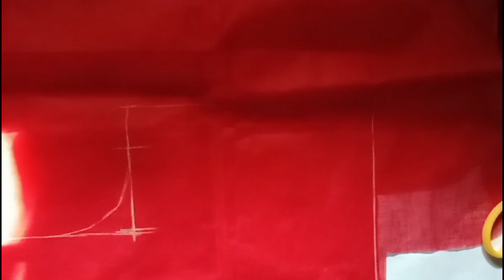34 size bra cut blouse // how to cut 34 size bra cut blouse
34 size bra cut blouse cutting and stitching//৩৪ সাইজ ব্রাকাট ব্লাউজ তৈরি🔵🔴🔵
42 size bra cutting blouse cutting full vedio /ব্লাউজ কাটিং।।ব্রা কাট ব্লাউজ কাটিং
42 size bra cut blouse //  how to cut 42 size bra cut blouse

My Quricce...
34 size bra cut blouse cutting
34 size bra cut blouse cutting and stitching
34 size bra cutting and stitching bangla
34 size bra cut blouse stitching
bra cut blouse cutting and stitching bangla
bra cut blouse silai bangla
34 size blouse cutting bra cut
bra cut blouse 34 size
bra cut blouse cutting bangla
34 size bra cut blouse

🙏ধ্যনবাদ সম্পুর্ন ভিডিওটি দেখার জন্য 🙏